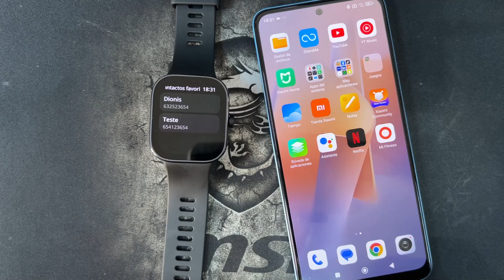Como Sacar Foto Com Temporizador en Xiaomi Redmi Watch 4